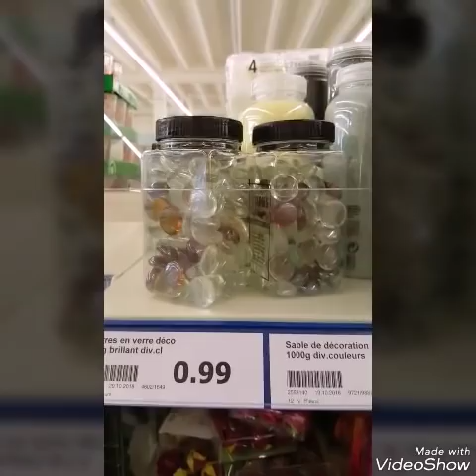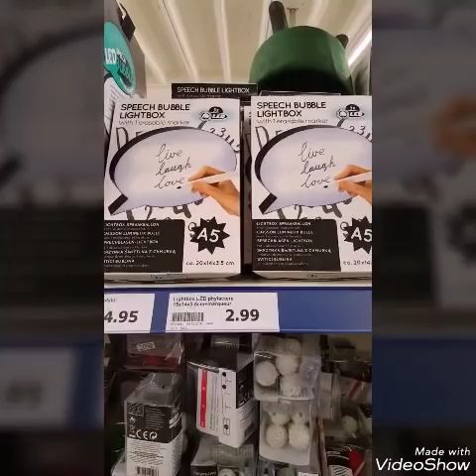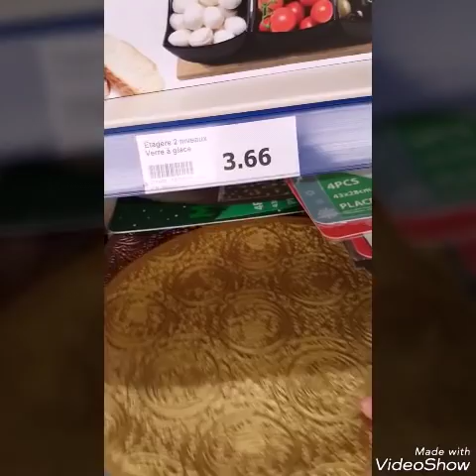Un tour au magasin Action à Clermont-Ferrand جديد مشتريات أكسيون